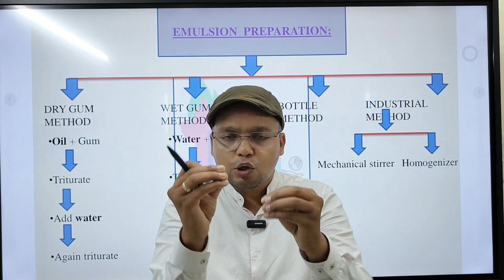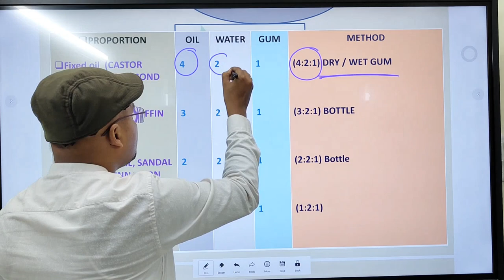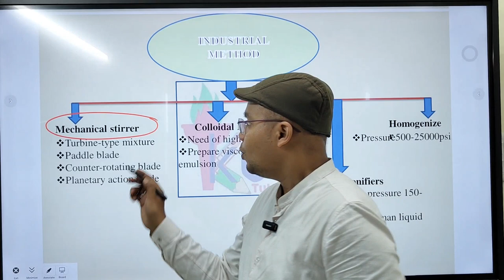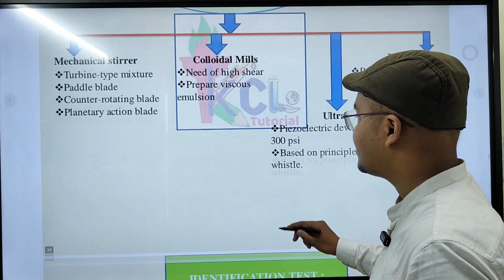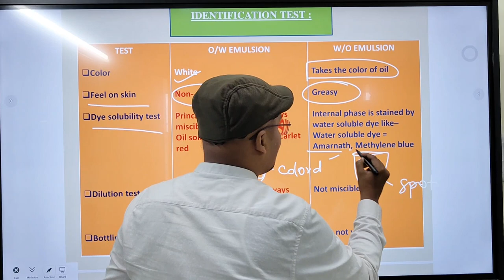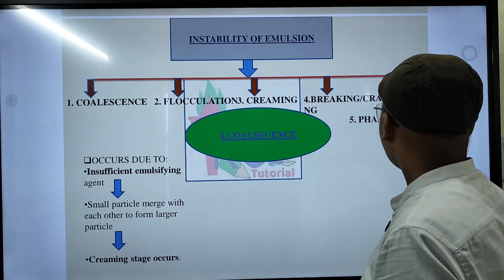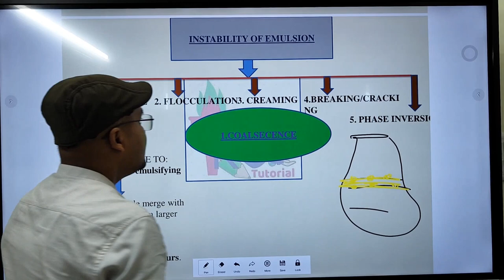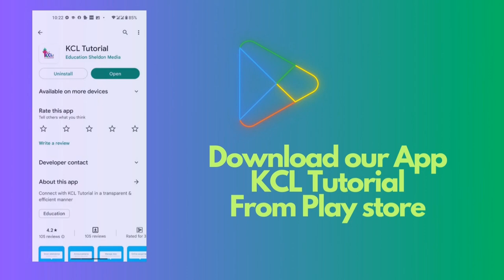Emulsion -Preparation, Stability, Identification test - Target GPAT 2024 with KCL Tutorial